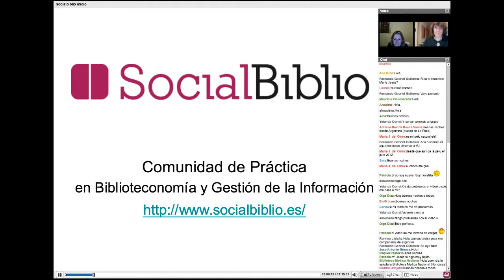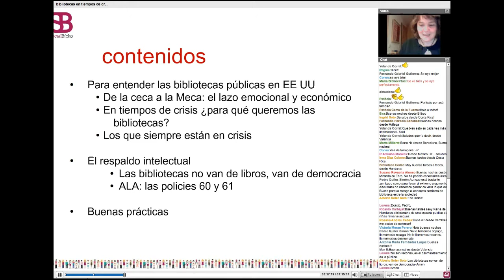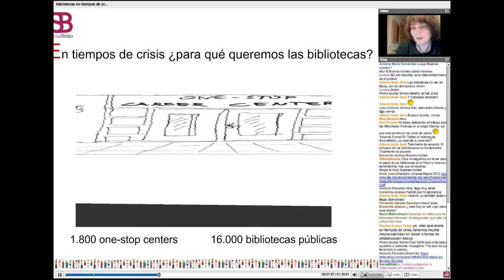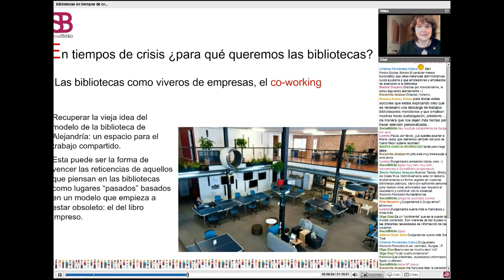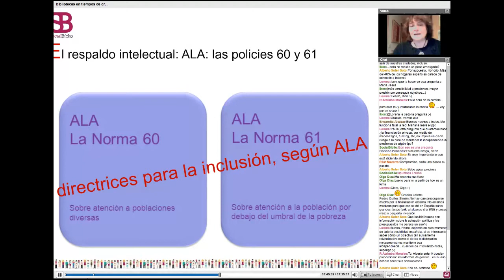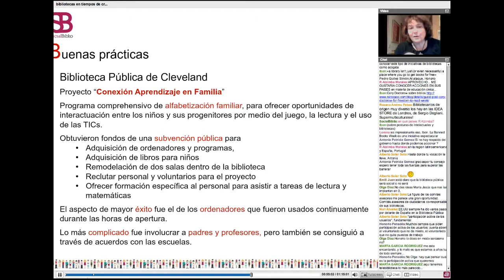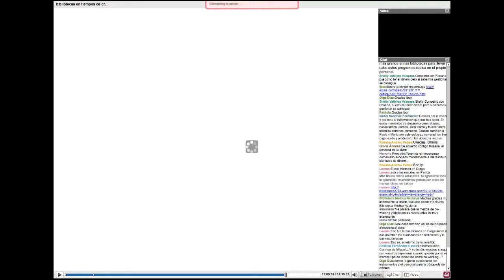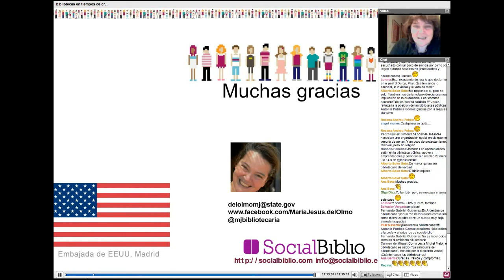6 marzo 2013. ¿Necesitamos bibliotecas en tiempos de crisis? El caso de EEUU, por MJ del Olmo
¿Necesitamos bibliotecas en tiempos de crisis? El caso de EEUU. Charla ofrecida por María Jesús del Olmo el 6 de marzo de 2013 en SocialBiblio. Presentado por Paula Traver.